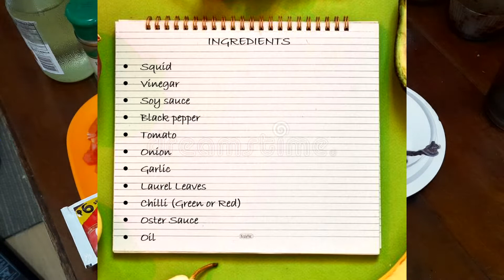SPICY ADOBONG PUSIT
Vlog #2